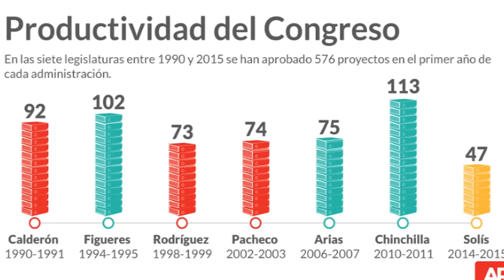Resumen vespertino de noticias, miércoles 18 de noviembre del 2015